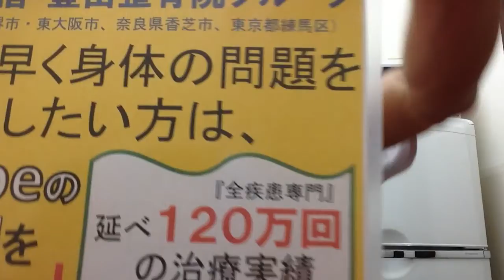膝の痛みの原因 快信| 整骨院 八尾